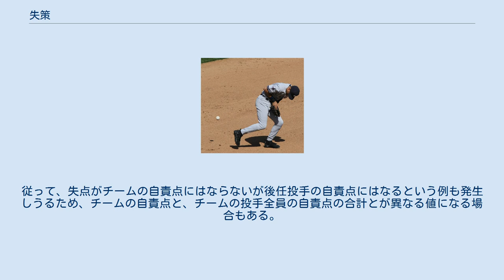失策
失策する選手 失策（しっさく）とは、野球やクリケットなどにおいて守備を行っている野手・投手が、ミス（ミステイク、失敗）により、打者の打撃の時間を延ばしたり、アウトにするはずの打者・走者をアウトにできなかったり、余分な進塁を許したりすること、またその回数を示す記録をいう。
エラーとも呼ぶ。
暴投、捕逸、野手選択は失策に含まれない。
 各々のプレイの結果が失策であるかどうかは、公式記録員の判断によるため、失策数の多寡のみを基準にして守備の巧さを測ることはできない。
広い守備範囲を持ち、多くの打球に対して積極的に捕球を試みる選手はたとえ守備の技術に優れていたとしても失策が増える可能性があるし、逆に守備の技術が劣っていても際どい打球を積極的に追わない守備範囲の狭い選手は失策数が増えない可能性もある。
 日本の高校野球では両軍が全く失策を記録しなかった、無失策試合も記録として残される（プロ野球では当たり前に発生するため記録には残されない）。
 野手（投手自身を含む）の失策によりアウトを免れた走者が得点した場合、投手に失点を記録するが自責点は記録しない。
 また、アウトの機会（実際のアウトの数と、失策により取り逃したアウトの数とを合計したもの）が3に達している状況、言い換えると無失策の守備ならば既に守備側チームが3つのアウトを取れていたという状況において発生した得点についても、投手に失点のみを記録して自責点を記録しない。
 イニングの途中で投手が交代したときは、後任投手については上記「アウトの機会」は実際のアウトの数からの数え直しとなる（チーム自体および前任投手のアウトの機会については変更なし）。
従って、失点がチームの自責点にはならないが後任投手の自責点にはなるという例も発生しうるため、チームの自責点と、チームの投手全員の自責点の合計とが異なる値になる場合もある。
 詳細は当該項を参照のこと。